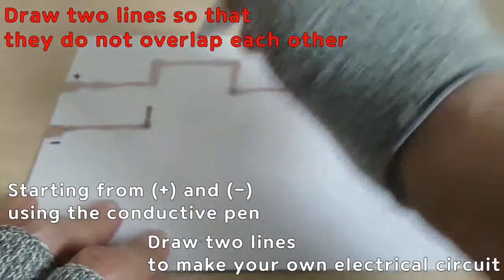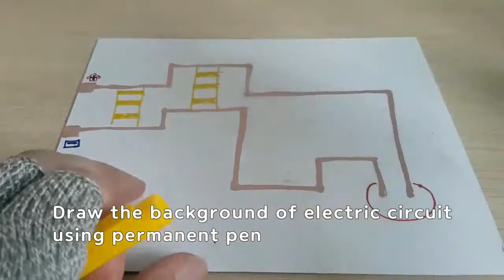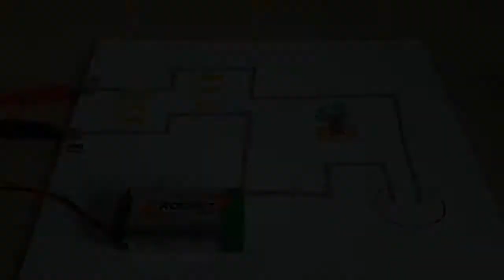MAKE! electric circuit using conductive pen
Let's make my electric circuit using the conductive pen by my ideas~